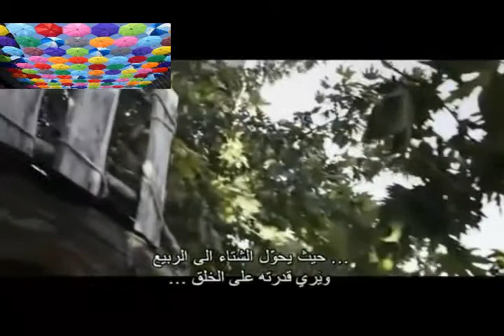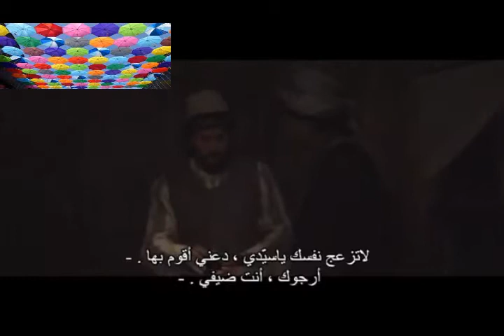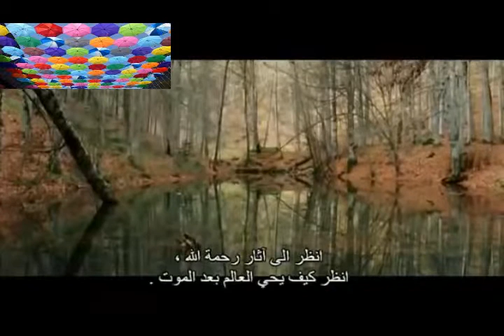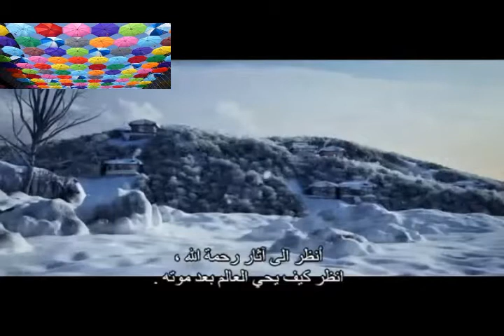(true story) SAID NURSI In turkish 2 : with subtitles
(true story) SAID NURSI  2 : with subtitles
the free man 2 : when science and faith are one (true story) with subtitles,
Aziz Üstad Bediüzzaman Said Nursi (Ottoman Turkish: سعيد نورسی‎ / Sorani Kurdish: سەعید نوورسی‎‎; 1877[1] – 23 March 1960), also spelled Said-i Nursî, officially Said Okur[13] and commonly known with the honorific Bediüzzaman (بديع الزّمان, Badī' al-Zamān), meaning "wonder of the age"; or simply Üstad, "master")[14] was a Kurdish Sunni Muslim theologian. He wrote the Risale-i Nur Collection, a body of Qur'anic commentary exceeding six thousand pages.[15][16] Believing that modern science and logic was the way of the future, he advocated teaching religious sciences in secular schools and modern sciences in religious schools.[15][16][17] Nursi inspired a religious movement[18][19] that has played a vital role in the revival of Islam in Turkey and now numbers several millions of followers worldwide.[20][21] His followers, often known as the "Nurcu movement" or the "Nur cemaati",[22] often call him by the venerating mononymic Üstad ("the Teacher").

Nursi displayed an unusual ability to learn from an early age, completing the normal course of Madrasa (religious school) education at the early age of fourteen, when he obtained his diploma. He became famous for both his prodigious memory and his unbeaten record in debating with other religious scholars. Another characteristic Nursi displayed from an early age was a dissatisfaction with the existing education system, which when older he formulated into comprehensive proposals for its reform.[23]
Sufism
Ideas
[show]
Practices
[show]
Sufi orders
[show]
List of sufis
[show]
Topics in Sufism
[show]
Portal Mosque02.svg Portal

    vte

He was able to recite many books from memory. For instance "... So then he [Molla Fethullah] decided to test his memory and handed him a copy of the work by Al-Hariri of Basra (1054–1122) — also famous for his intelligence and power of memory — called Maqamat al-Hariri. Said read one page once, memorized it, then repeated it by heart. Molla Fethullah expressed his amazement.
Distribution of works and movement

Said Nursi was exiled to the Isparta Province for, amongst other things, performing the call to prayer in the Arabic language.[37] After his teachings attracted people in the area, the governor of Isparta sent him to a village named Barla[38] where he wrote two-thirds of his Risale-i Nur.[39] These manuscripts were sent to Sav, another village in the region, where people duplicated them in Arabic script (which was officially replaced by the modern Turkish alphabet in 1928).[37][39] After being finished, these books were sent to Nursi's disciples all over Turkey via the "Nurcu postal system".[40] Nursi repeatedly stated that all the persecutions and hardships inflicted on him by the secularist regime were God's blessings and that having destroyed the formal religious establishment, they had unwittingly left popular Islam as the only authentic faith of the Turks.[39]

Besides these writings themselves, a major factor in the success of the movement may be attributed to the very method Nursi had chosen, which may be summarized with two phrases: 'mânevî jihad,' that is, 'jihad of the word' or 'non-physical jihad', and 'positive action.'[41][42] Nursi considered materialism and atheism and their source materialist philosophy to be his true enemies in this age of science, reason, and civilization.[43] He combated them with reasoned proofs in the Risale-i Nur, considering the Risale-i Nur as the most effective barrier against the corruption of society caused by these enemies. In order to be able to pursue this 'jihad of the word,' Nursi insisted that his students avoided any use of force and disruptive action. Through 'positive action,' and the maintenance of public order and security, the supposed damage caused by the forces of unbelief could be 'repaired' by the 'healing' truths of the Quran. Said Nursi lived much of his life in prison and in exile, persecuted by the secularist state for having invested in religious revival يمكنكم مساعدة قناتكم Vous pouvez aider votre chaine